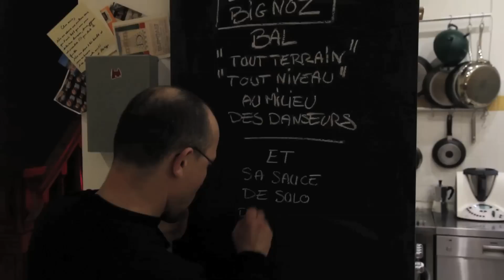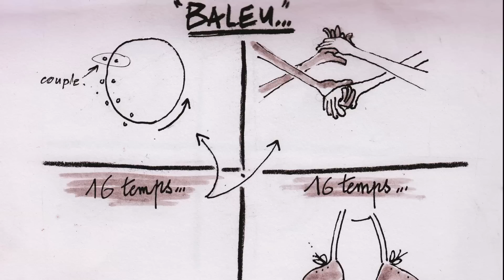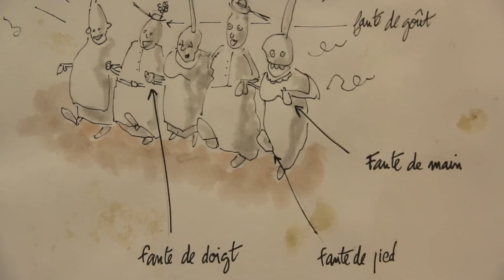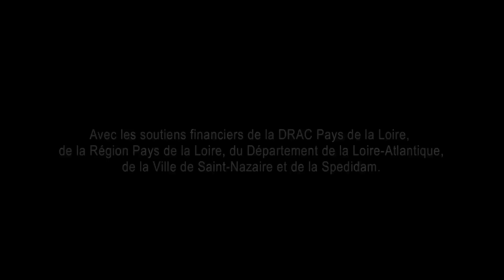LITTLE BIG NOZ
Teaser du spectacle Little Big Noz
Enregistré le 26/03/2016 chez Laurent Lebot et Soazic Robineau ainsi qu'à La Motte aux Cochons (interview de Philippe Chasseloup).
Ce spectacle a été créé avec Anthony Legal, Bénigne Lodého, Thomas Baudoin, Gregory Jolivet, Tania Buisse, Julien Cartonnet, Christian Pacher et Philippe Chasseloup. Youenn Guillard a participé à la création "jeune public" : Par le Bout du Noz.

Ronan Le Gouriérec : saxophone baryton et racontage
Philippe Chasseloup : mise en scène et dessins

Leïla Morouche : réalisation vidéo

Arnaud Caillé : administration de production